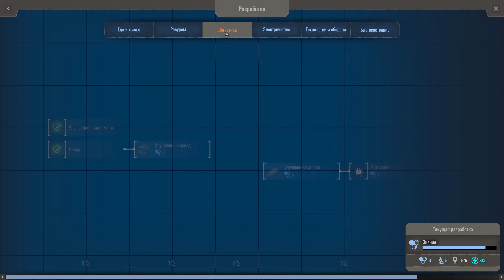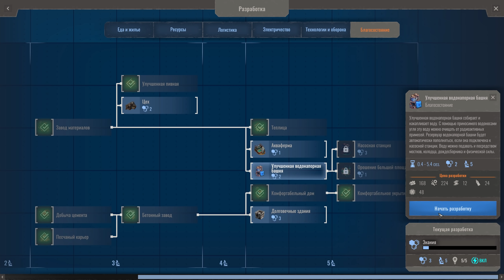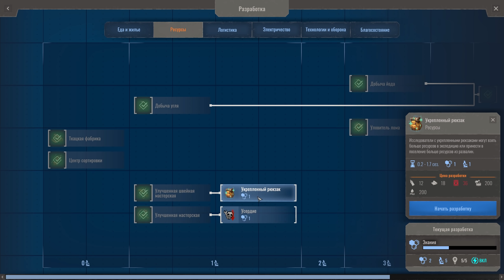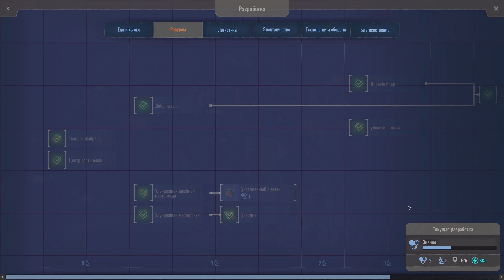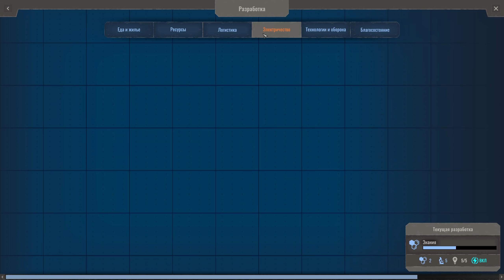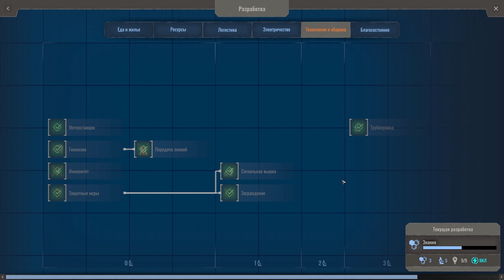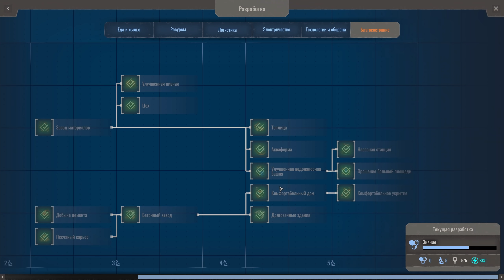Endzone - A World Apart: Prosperity #16 ФИНАЛ, МАЯК И ЭПОХА ПРОЦВЕТАНИЯ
ИНФОРМАЦИЯ О ДОПОЛНЕНИИ

Жизнь продолжается! Первые поселенцы боролись за выживание, зато их потомки сумели добиться того, что можно назвать процветанием. Выжившие сейчас проявляют невероятное усердие. Они всецело преданы великим идеям и упорно трудятся, чтобы воплотить эти идеи в реальность. Люди начали мечтать; они знают, чего хотят, и возлагают большие ожидания на будущее.

Возглавьте это полное надежд поколение и поведите его в эпоху процветания и новых изобретений. Превратите первопроходцев нового мира в жителей процветающей цивилизации.

Новая эпоха — новые ресурсы. Воспользуйтесь дополнительными новыми товарами: мыло и кофе повысят качество жизни, а песок, бетон и цемент помогут возводить более прочные сооружения.
Процветание. Исследования и технологии помогут удовлетворить возрастающие потребности новой цивилизации: готовьтесь к невиданным испытаниям.
Бетонные мечты. В процветающем поселении должны появляться новые сооружения: возведите песчаные карьеры, фабрику бетона, аквафермы и многие другие постройки.
Чудесные перспективы. В трех новых сценариях вам понадобится изучить надежды и мечты поселенцев, чтобы обеспечить им счастливое будущее.

✔️ Память - ddr4 corsair 32 gb
✔️ Материнская - Asus Strix z270h gaming
✔️ Видео карта - GeForce gtx 3080Ti 12gb
✔️ Микрофон - HyperX QuadCast S
✔️ Наушники - Hyper X Cloud 2
✔️ Мышь - A4TECH А9
✔️ Монитор - 4К Philips 40 BDM4037UW
✔️ Монитор-Samsung 24

P$4 PRO -1TB